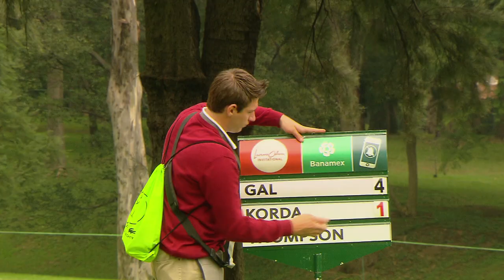Lorena Ochoa Invitational Recap Day 2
Lexi Thompson gelingt eine 64er Runde. Pornanong und Nordquist liegen weiter in Führung. Sandra Gal verliert an Boden. Suzann Pettersen und Inbee Park halten den Anschluss.